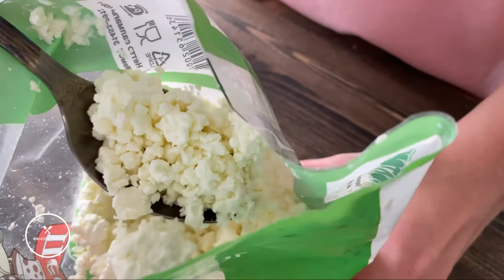Рецепты из яблок: 4 рецепта, проверенных годами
Что приготовить из яблок? Яблочный пирог? Это слишком скучно! =) У меня для вас есть 4 классных рецепта с яблоками (и пирог там тоже имеется)!

Пошаговый рецепт смотрите в видео, а количество ингредиентов смотрите ниже. И не забудьте поставить сердечко! Вам не сложно, мне приятно!

Яблоки в духовке (яблоки с творожной начинкой):
яблоки – 4-5 штук
творог зерновой – примерно 100 г
сахар или мед – 1 ст. л.

Шарлотка с яблоками (рецепт):
разрыхлитель – 1 ч. л. с горкой
сахар – 1 ст. л. (для посыпки)
корица – 1 ч. л.

Сбитень с яблоками:
яблоки - 5-6 шт среднего размера. Чем больше яблок возьмёте, тем насыщеннее будет вкус. Не жалейте!
гвоздика - 1 ч л, я брала целую гвоздику
корень имбиря - примерно 3 см. Можно заменить на сухой имбирь, но всё-таки по возможности используйте свежий
мята - 1-2 ч л (сухая или свежая , без разницы)
мёд - примерно 5 ст л. Думаю, что разный мёд даст разный вкус напитку. Я брала обычный цветочный. Очень вкусно должно получиться с липовым!

Розочки из яблок:
слоеное тесто – 500 г
яблоки – 2-3 штуки
сахар – примерно 1 ст. л. (если хотите послаще – возьмите 2-3)
корица – примерно 1 ст. л.
сахарная пудра – по желанию (для посыпки готовых булочек)
яйцо – 1 шт (для смазки булочек)